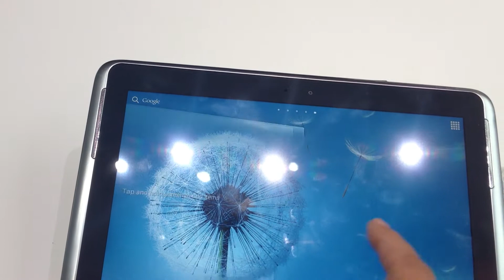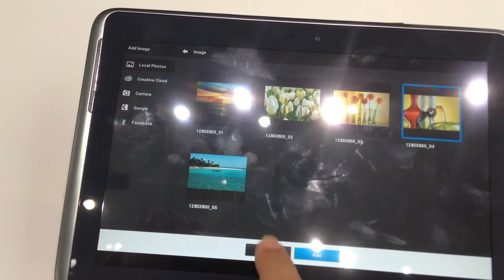Samsung Galaxy Note 10.1, IFA 2012 - PDAclub.pl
Samsung Galaxy Note 10.1 w naszych rękach podczas targów IFA w Berlinie